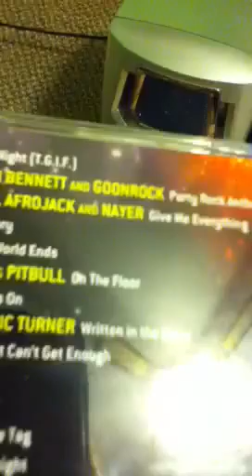Belle goes flying!